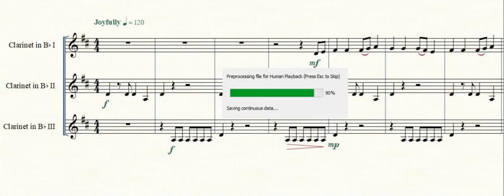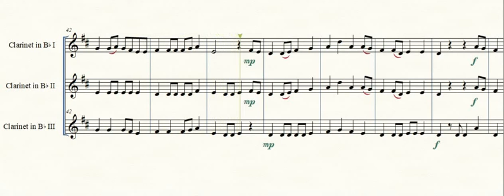On Jordan's Stormy Banks